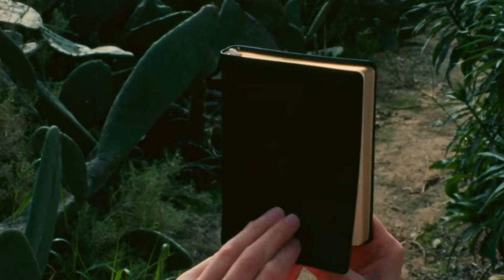Cherry Pit - Luna Li (REVERSED)